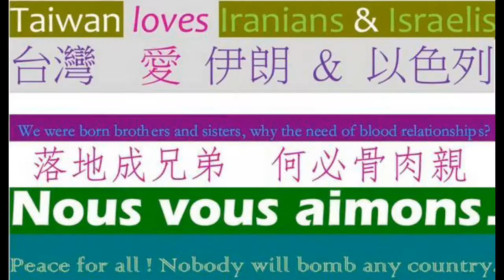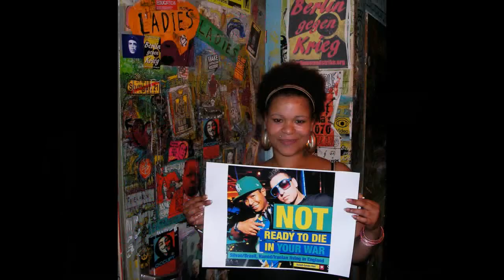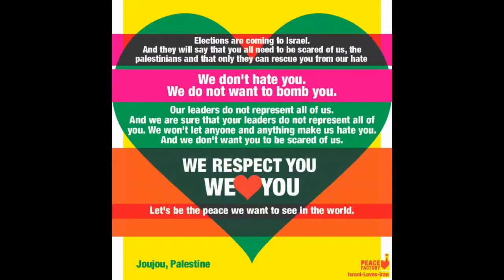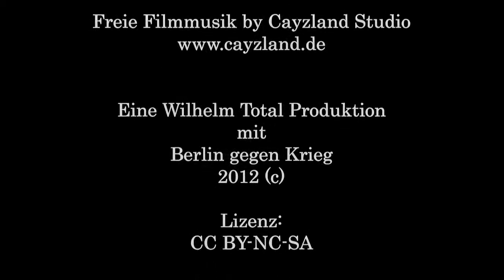We Love You - Iran & Israel - Support from Berlin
Hier die Kampagne We Love You - Iran & Israel kurz erklärt und Informationen zu den Aktivitäten in Berlin.

Vielen Dank an Ronny
seine Frau für Ihr Engagement!

Und vielen Dank an alle die es
unterstützen und weiter verbreiten!!

Wilhelm Decker

Fotos:

Israel loves Iran
Peace Factory
Coop Antikriegscafe Berlin

Eine Wilhelm Total Produktion
mit
Berlin gegen Krieg